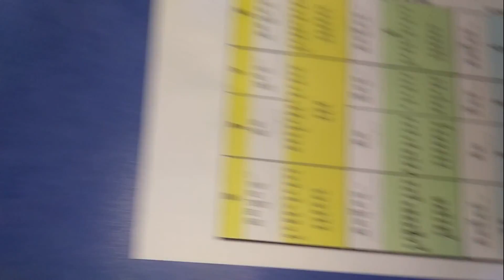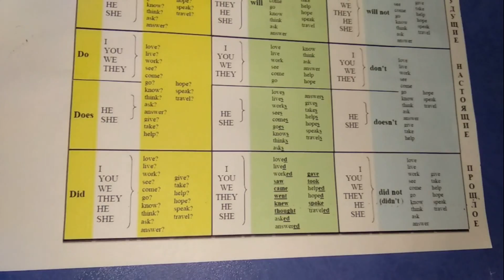FB Влог 257 Веселье дома Лайфхак от Арины Позитив от Артура